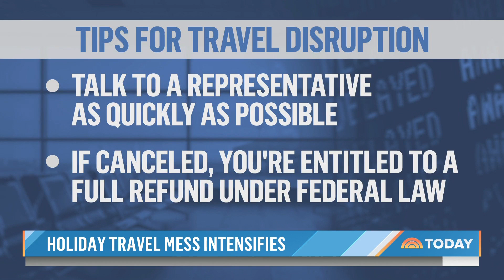Holiday Travel Chaos Intensifies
The travel surge from the holiday weekend is becoming a week-long problem for airports as staff shortages, weather and the omicron variant create chaos across the nation. NBC’s Steve Patterson reports for TODAY from Los Angeles International Airport, where a COVID testing site has been set up.